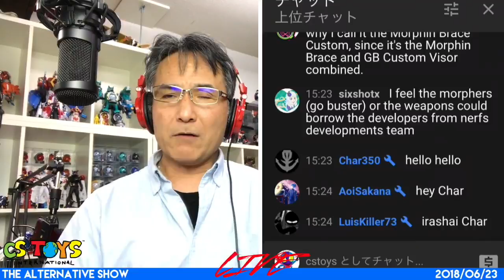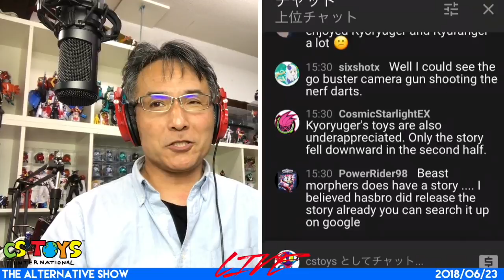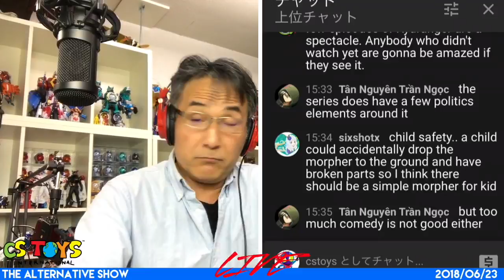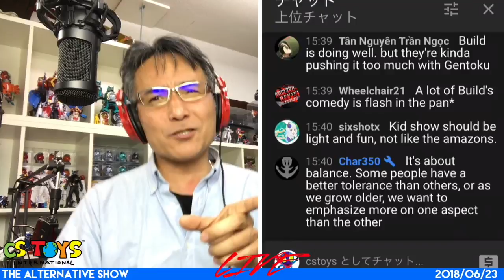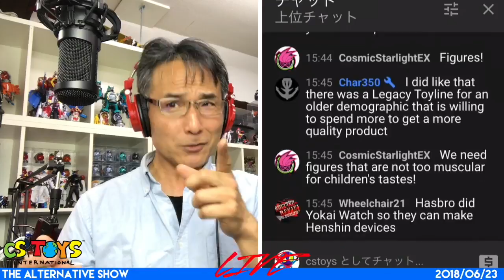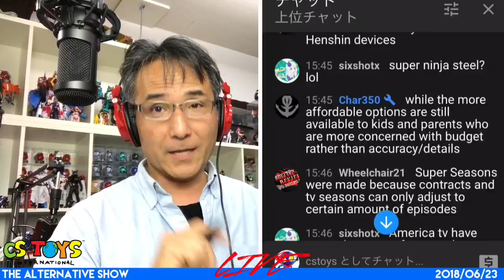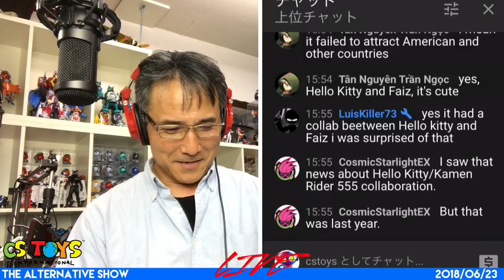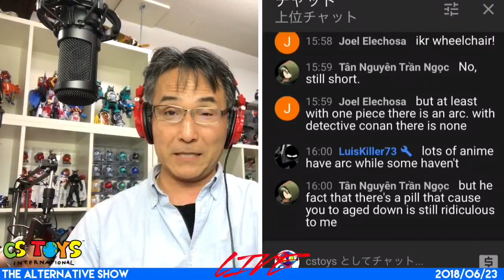Toku Wave Discussion #02: Hasbro, Beast Morphers Toys, and who needs Super Seasons?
The items shown in this video will be available from Sunday 8 PM JST., June 24th 2018.

【Discussion Forum】Interested in discussing more on our toys?

“CSTOYS’ Alternative Show" is one of our live stream shows at our YouTube Channel We do this show every Saturday, 2 - 4 PM J.S.T. and we unbox the newly arrived for the week and demo them.